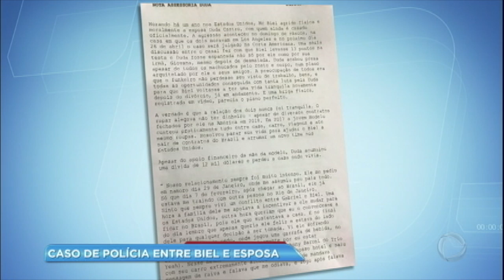Briga entre Biel e a esposa vira caso de polícia nos EUA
Biel é acusado de agredir a mulher Duda Castro, com quem ainda é casado oficialmente.